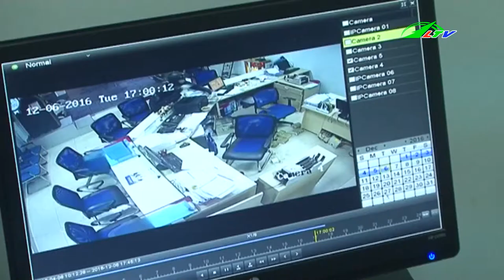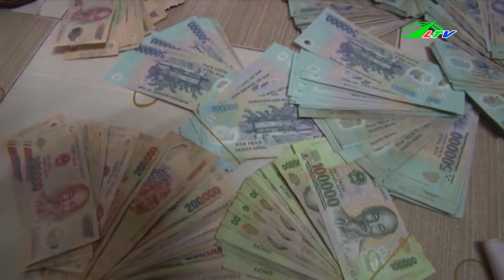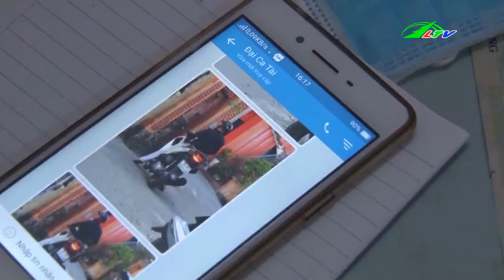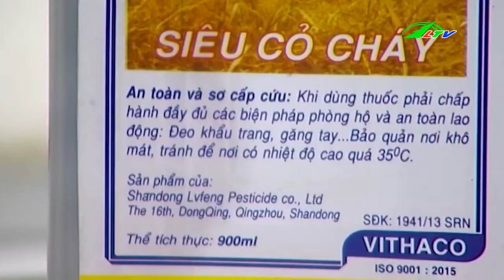Triệt Phá Ổ Bạc Thu Hơn 1 Tỷ Đồng | Tâm Điểm 365 | Lâm Đồng TV